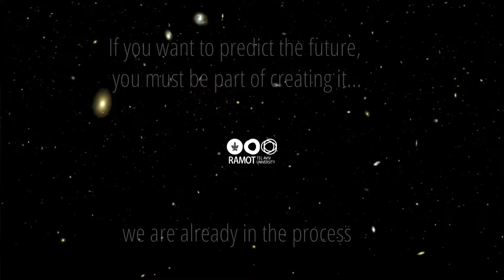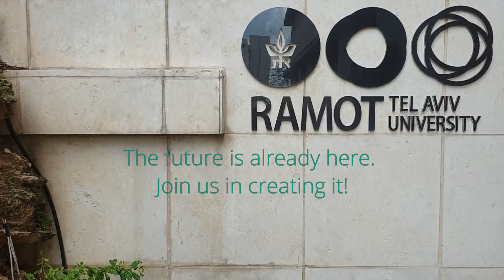HAPPY NEW DECADE! Can you imagine what 2030 will look like? We can!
Can you imagine what 2030 will look like? We can.
If you want to predict the future, you must be part of creating it… we are already in the process!
Here, at Tel Aviv University, we are constantly pursuing the unknown.
Our researchers are developing the foundations of future technologies in every aspect of our life. Here are few of them:
Novel platforms will deliver targeted personalized drugs directly to the affected organ and will enable to grow neurons and fix neuron damages.
A printed heart will cure heart disease.
New agriculture technologies will enable us to provide more nutritious and cost-effective food.
We will be able to use cleaner, more sustainable energy.
And AI and cyber technologies will touch every field

The future is already here. Join us in creating it!